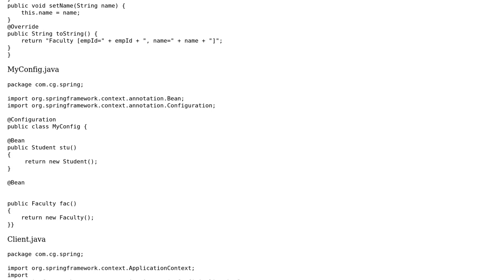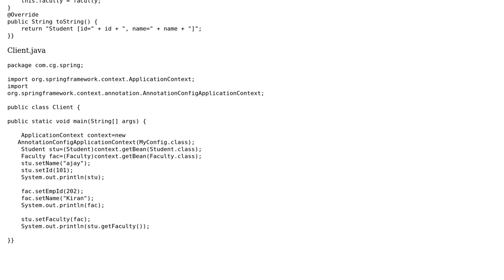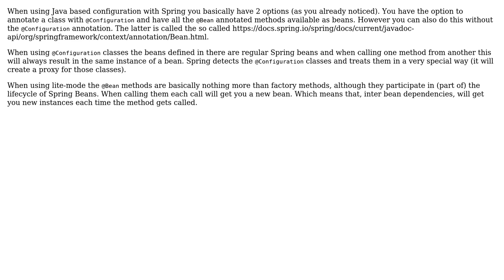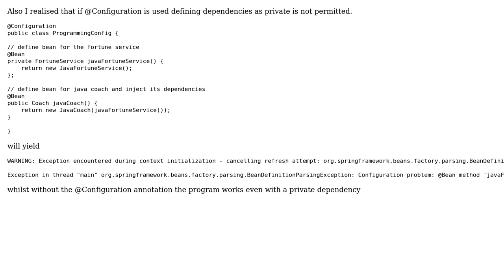Is it necessary to use @Configuration while working with spring annotations (3 Solutions!!)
Is it necessary to use @Configuration while working with spring annotations

With thanks & praise to God, and with thanks to the many people who have made this project possible! | Content (except music & images) licensed under CC BY-SA | Music | Images & others | With thanks to user Towhidul Haque Roni user M. Deinum user Gowtham Parimi user gcn and the Stack Exchange Network Trademarks are property of their respective owners. You are responsible for your own actions.